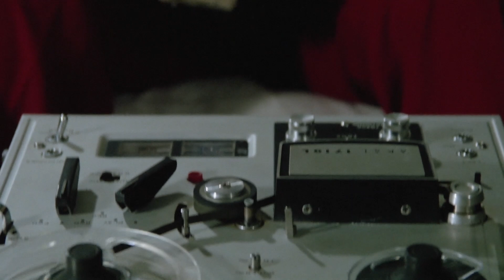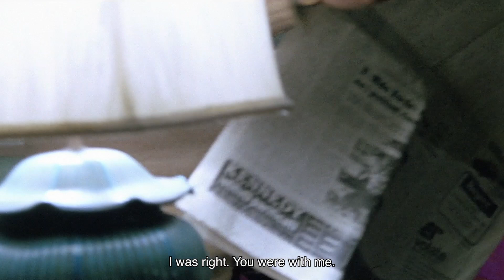Il gatto dagli occhi di giada - Watch Me When I Kill - Clip #1 HD (Ita Sub English) by Film&Clips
Director: Antonio Bido
Writers: Antonio Bido, Roberto Natale, Vittorio Schiraldi
Stars: Corrado Pani, Paola Tedesco, Franco Citti
(1977)